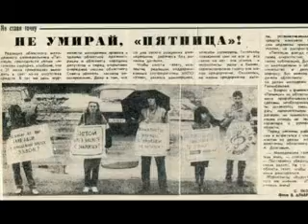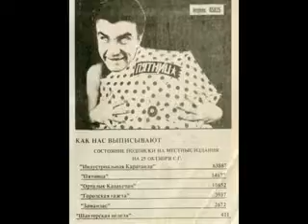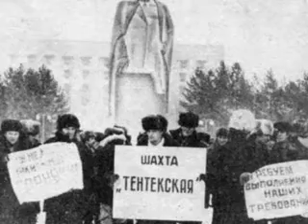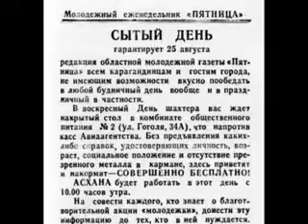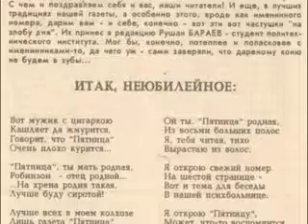Моя Караганда #60 Газета "Пятница"